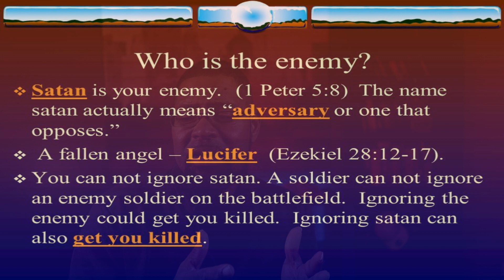**WITCHCRAFT PENDANT DISCOVERED IN MY HOUSE**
My family and I were under attack from a demonic force which was found to be coming from a pendant we had gotten from HATI several years prior. As the Body of Christ, we must be very mindful of the things we allow to enter our home. This pendant was causing all sorts of chaos and confusion in my home  until it was detected through discernment of the HOLY SPIRIT!!